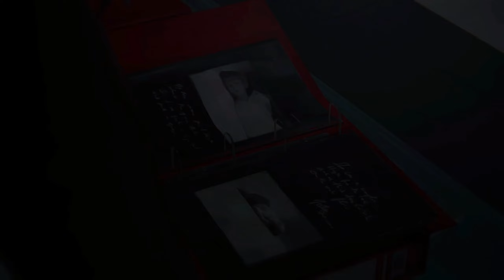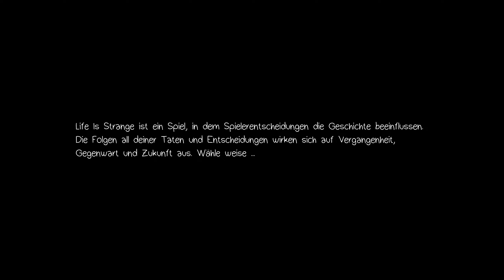Das lief nicht wie geplant! #26 Life Is Strange